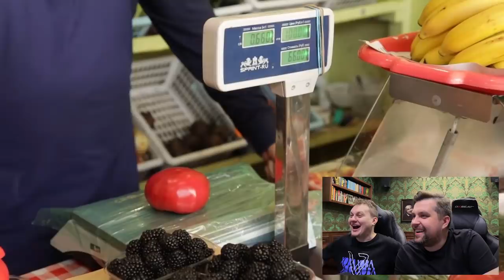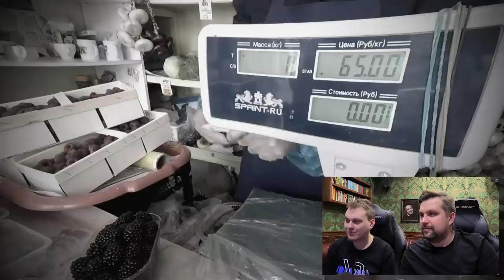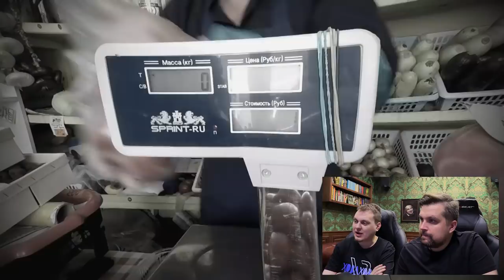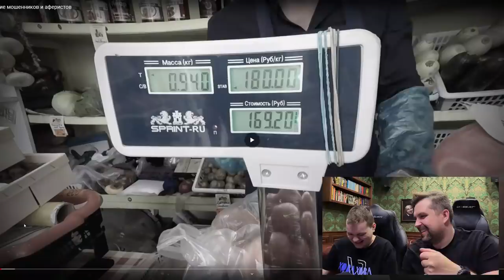ПОБИЛИ РЕШАЛУ - ДИКИЙ АВТОСЕРВИС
Ситуации простые, даже рядовой поход в магазин может обернуться кидком на бабки, которые мы зарабатывали дикой пердотой. Но главным хедлайнером сегодняшнего парада разводок, будет обсосный автосервис. Девушка нуждалась в деньгах на лечение и решила продать свою тачку, но оскотиневшие сотрудники сервиса знают, как нажиться на чужом горе. Нет ни бабла, ни тачки, но есть московский Решала, который приехал и разобрался с подонками, но перед этим отхватил по решальскому фэйсу и хотел было мусорнуться, но ситуация снова была взята под контроль. Как именно, смотри прямо сейчас в новом реакте на шоу "РЕШАЛА".

Следующие разоблачения кидняков, смотрите на моем канале и на канале «ЧЕ!»

Берегите себя.